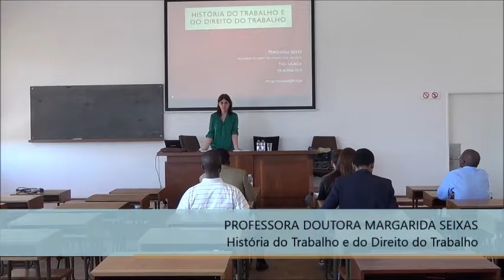Professora Doutora Margarida Seixas (Parte 1) | História do Trabalho e do Direito do Trabalho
"História do Trabalho e do Direito do Trabalho" (Parte 1), Professora Doutora Margarida Seixas. Décima quinta sessão da II Pós-Graduação de Actualização em História do Direito. Faculdade de Direito da Universidade de Lisboa, 25 de Maio de 2016.